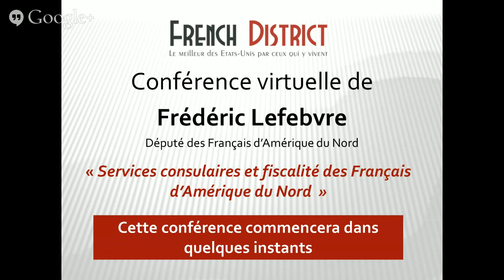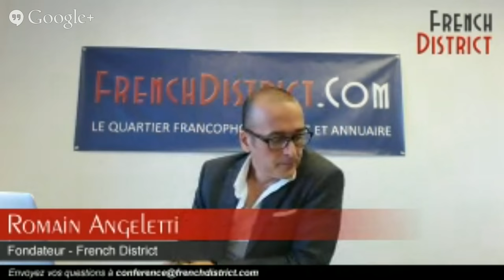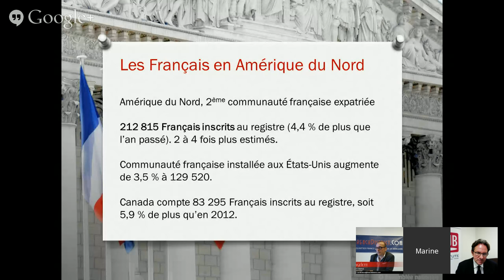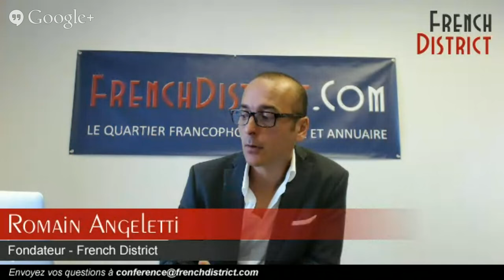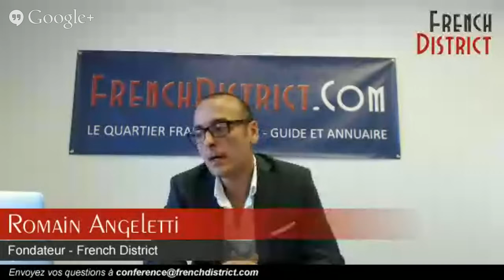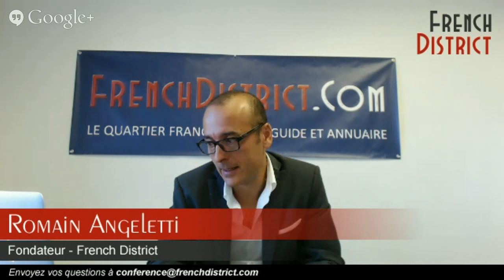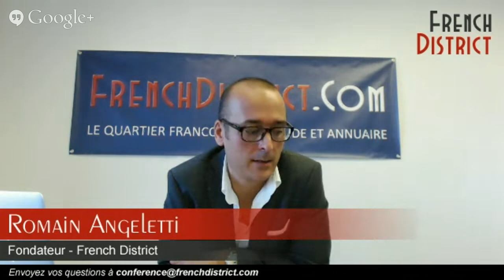Conférence virtuelle avec le député Frédéric Lefebvre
Pour la première fois, Frédéric Lefebvre, le député des Français établis en Amérique du Nord, tiendra une permanence parlementaire par webconférence et apportera des réponses à vos sujets de préoccupation en tant que Français expatriés : la fiscalité et les services consulaires – Le jeudi 13 novembre à 17h en France, 8h à Los Angeles et 11h à Miami et New York.

Depuis son élection en juin 2013, le député et ancien ministre Frédéric Lefebvre est au service des Français aux Etats-Unis et au Canada où il rencontre mensuellement les Français.
Pour la première fois, Frédéric Lefebvre vous propose de dialoguer avec lui lors d’une permanence parlementaire sous la forme d’une webconférence gratuite organisée par le French District.
Vous pourrez aborder avec lui le rôle et la mission de député des Français établis en Amérique du Nord puis poursuivre sur des enjeux majeurs comme la fiscalité des Français et les services consulaires aux Etats-Unis pour les Français.